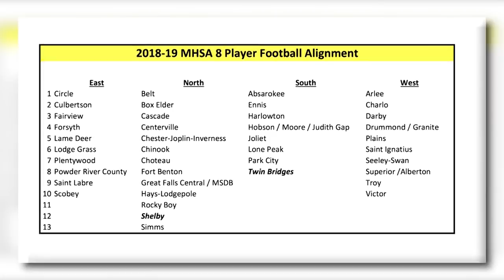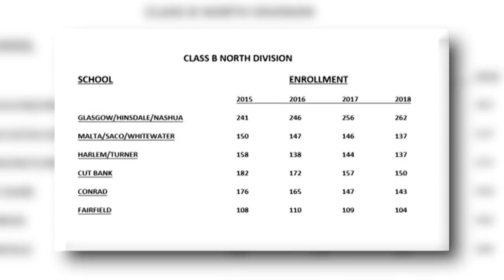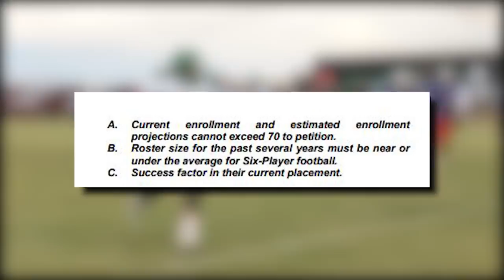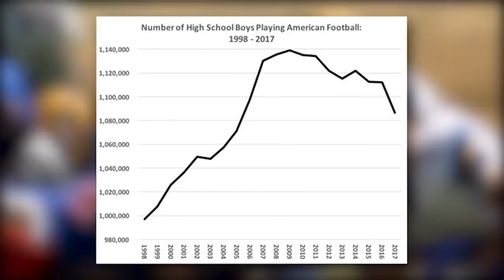Face The State: High School Football Facing Challenges